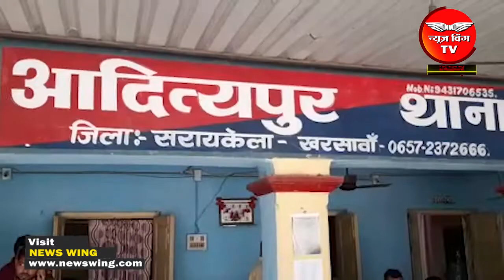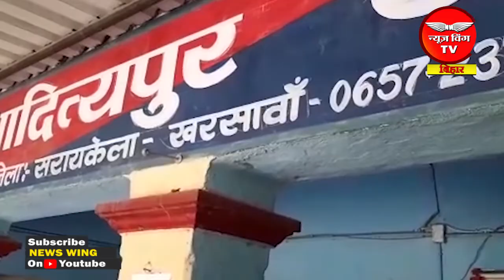सरायकेला - अपहृत सलीम शेख मामले का उद्भेदन, पुलिस ने दो अपराधियों को किया गिरफ्तार | News Wing TV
Adityapur police station of Seraikela district has got a big success. While probing the case of Salim Sheikh, who was kidnapped from Bhatia Basti on November 19, Adityapur police station arrested the notorious criminals Aurangzeb Khan and Sheikh Pappu and put them in the custody of justice. Police also recovered a white colored Alto car and two mobile phones from them.